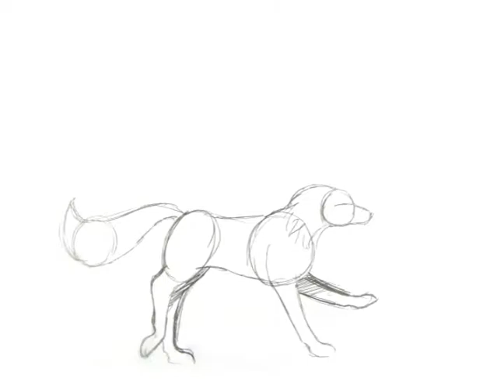Flight of the Papillon Pencil Test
Pencil Test
"Flight of the Papillon"
An animation short by Ashlea Schneider

Intro to 2-D Animation
Spring 2008
Bowling Green State University
Bonnie Mitchell